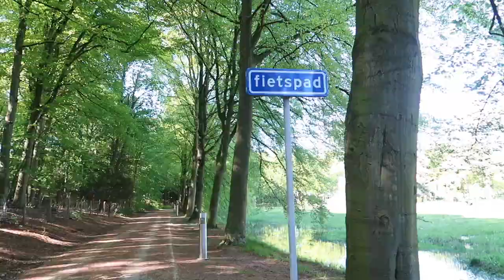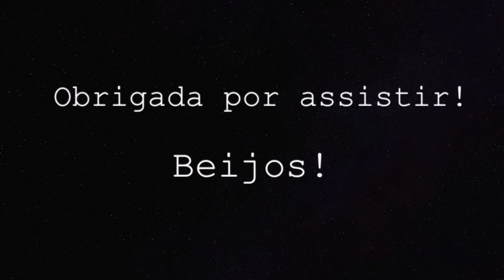MINHA BEBÊ DESCOBRIU A VOZ | Rotina com bebê | Joyce Aurora 🤱🏻❤️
O vídeo está muito especial!
Minha pequena Olivia descobriu a voz e agora só quer gritar e sorrir!
Nosso dia foi incrível, fizemos piquenique e ela amou 😍❤️

CAIXA POSTAL:
De Regenboog 70
1747 GX, Tuitjenhorn
The Netherlands

- Editor: iMovie